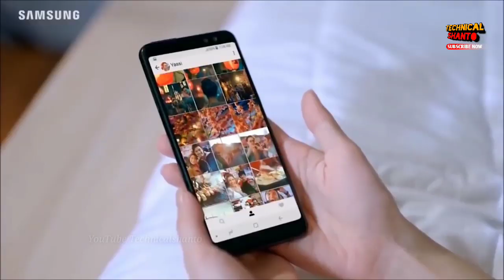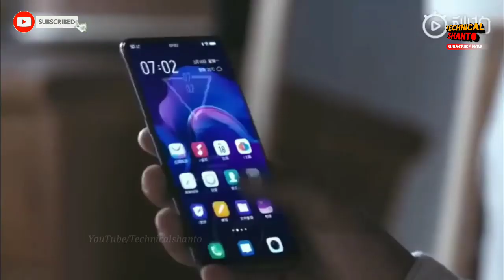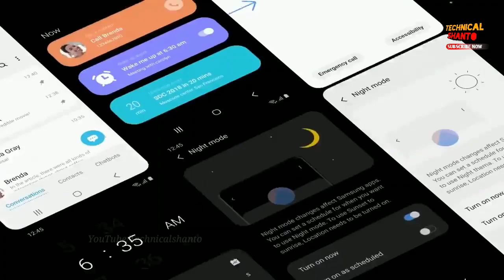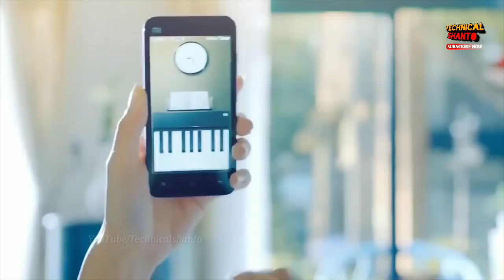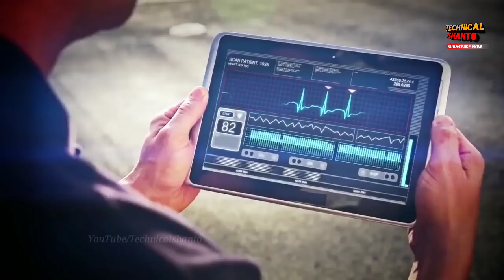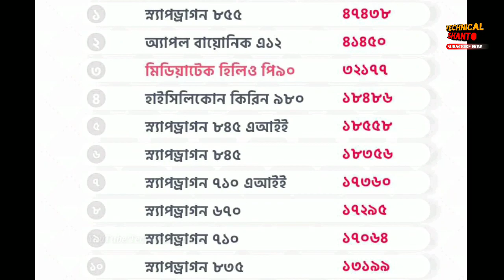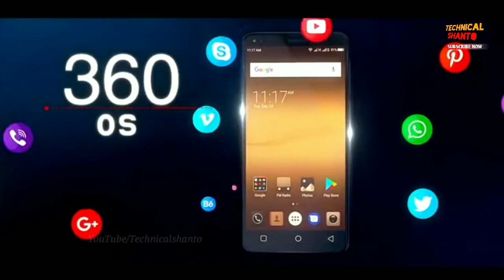MediaTek Processors Are Really Bad or Not? | SNAPDRAGON VS MEDIATEK SOC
In this video i talk about mediatek processors their heating issue, problem etc. Also told about Mediatek SOC are bad or not and why Snapdragon processor are better than Mediatek processor

Queries Solved:
MediaTek Processors
Snapdragon vs Mediatek - mtk, sd vs mtk
mediatek are bad
helio p70
mediatek p90 explained
p90 vs sd 730
mediatek heating issue